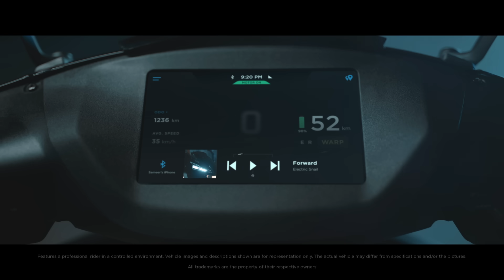Introducing The Ather 450X | Super Scooter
With a 0 to 40 kmph in 3.3 seconds, a 7" touchscreen dashboard, on-board navigation, Bluetooth & 4G connectivity and a host of new features, the Ather 450X is one of the quickest and smartest scooters out there.

Limited pre-orders open now.